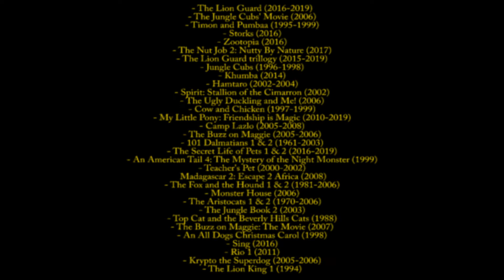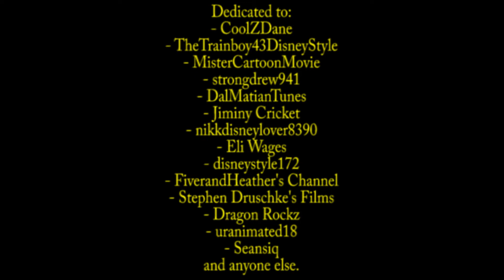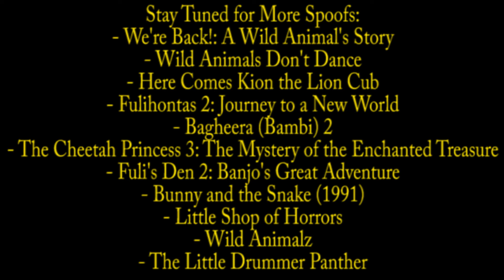The Wizard of Oz (1939; Animal Style) Part 26 - End Credits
Now I've finished my very 54th Spoof. Up next is "We're Back!: A Wild Animal's Story".